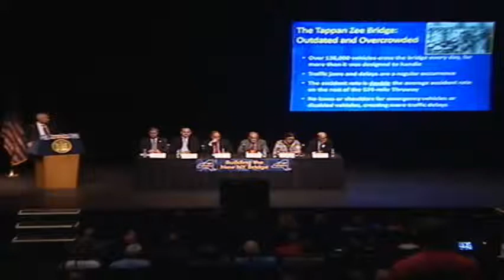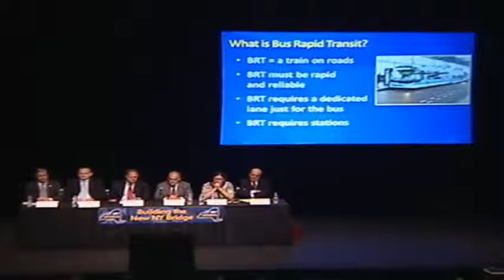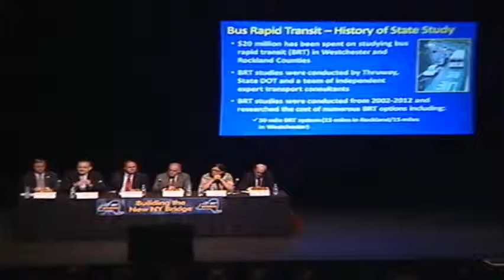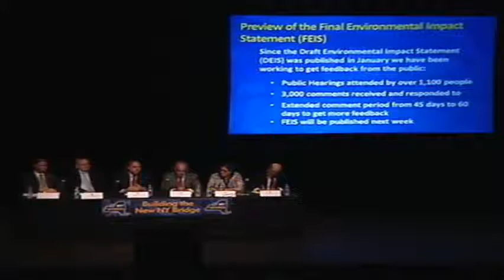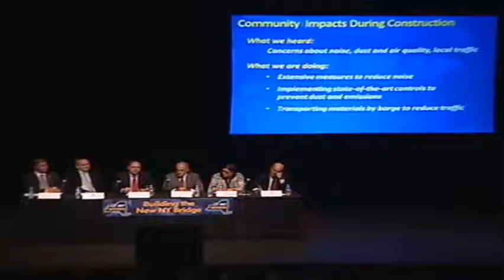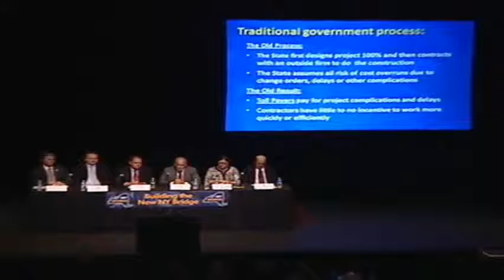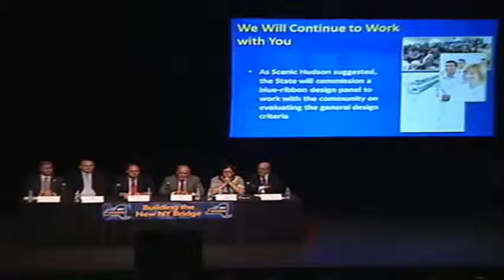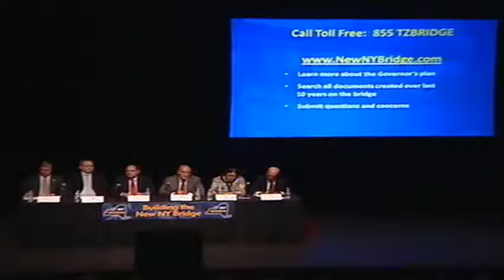Westchester Tappan Zee Bridge Project Meeting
July 25, 2012: Westchester Tappan Zee Bridge Project Meeting